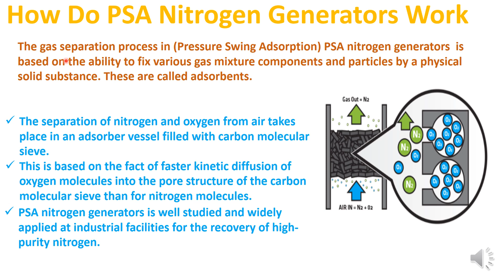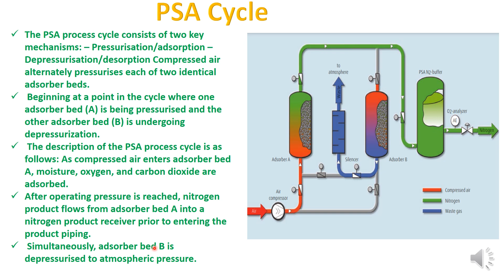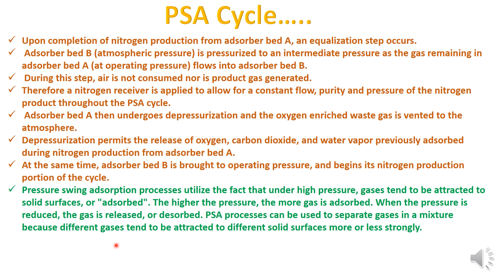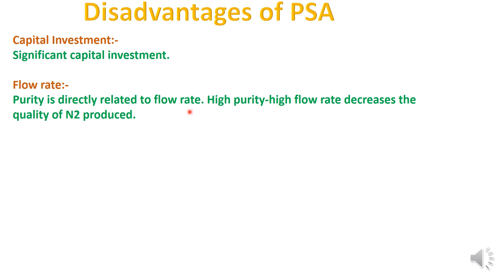Pressure Swing Adsorption (PSA) Nitrogen Generator@ChemicalMahi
Firends in this lecture i have basically discussed about PSA(Pressure swing Adsoprtion) System that is being used for N2 generation.Basic working principle of PSA has been discussed in detailed manner.Whole step by step cycle of PSA working has also being descried in detailed manner.Advantages and disadvantages of PSA system is also being discussed in full details.